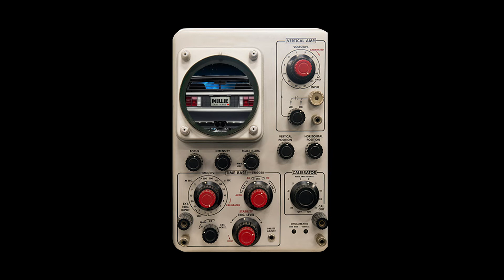DMC12 OSC San Juan Nightride Promo Video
Music & Video by John Kudlacek
Availble at dmc12.net